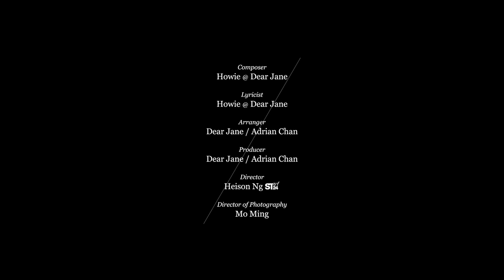Dear Jane - 不許你注定一人 Never Be Alone (Official Music Video)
不許你注定一人
曲：Howie@Dear Jane
詞：Howie@Dear Jane
編：Dear Jane/Adrian Chan
監：Dear Jane/Adrian Chan

看　看著你的臉　躺在我枕邊
是你令時光蔓延
你　折射了光線　刷亮我眼邊
午後陽光彷彿給你加冕

不管身邊多改變　只顧這日誓言
一聲不發在你身邊

不許你註定一人　永遠共你去抱緊
一生中百樣可能　愛上你是種緣份
簡單的一吻　手心的抖震
示意我再不必孤單寄生
只想會有日可能　與你共姓的身份
要回望這生　也有你陪襯
不作陌生人　只做你情人　不枉此生

怕　看著你走遠　歲月實太淺
若有日迷失歸家方向不變

不管天開始積雪　這世界再決絕
都想跟你渡過辛酸

從來不相信一生一愛侶　從來不堪一對
別再等　別再等　是你的聲音給方向感